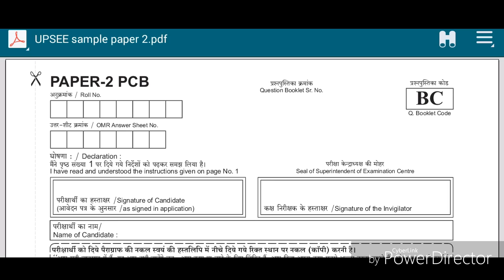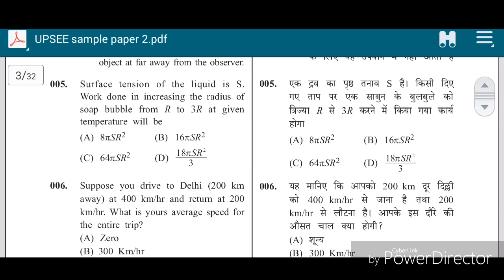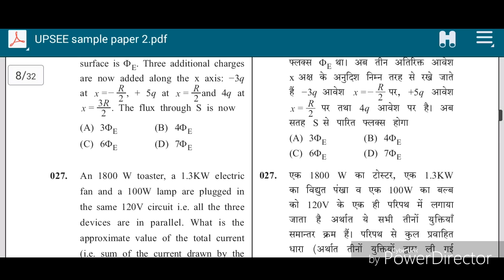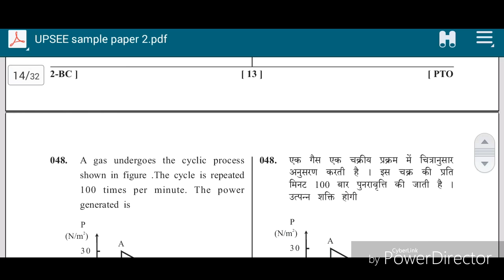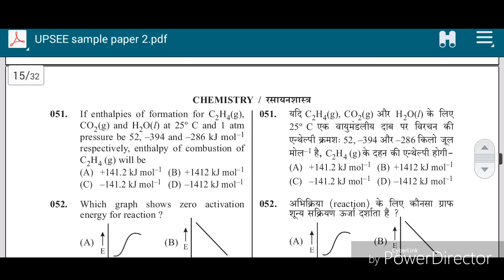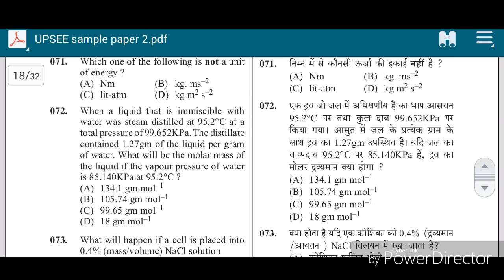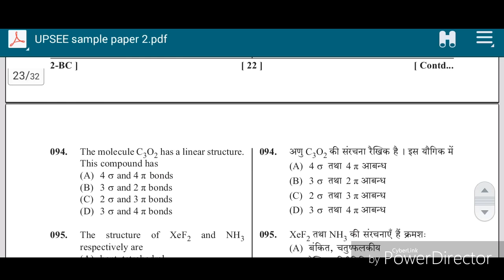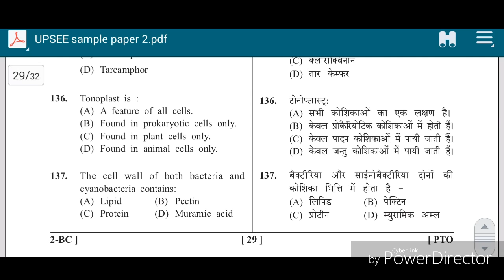B.Pharma Question Paper | B.Pharma Entrance Old Question Paper in Hindi/English | Knowledge Hungama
Iss video me maine Aapko UPTU/UPSEE/AKTU me B.Pharma ke old question pepar ke bare me bataya hai | In This video I have told you about UPTU 2016 Entrance Exam B.Pharma question pepar in hindi/english.